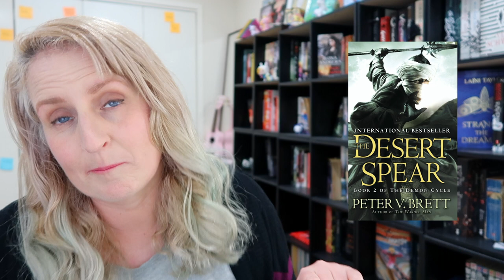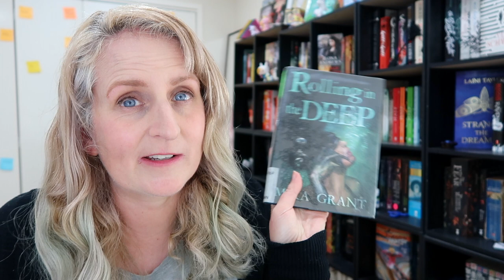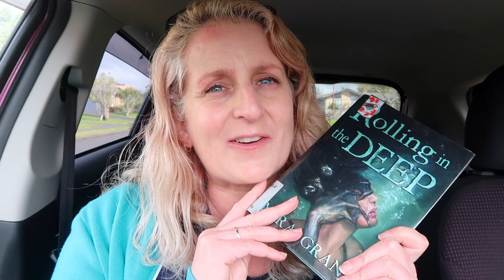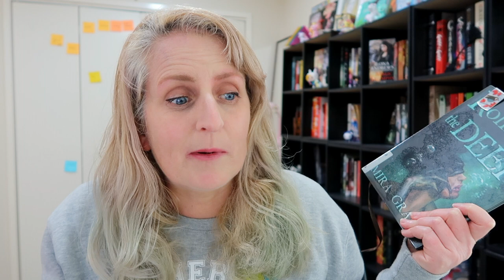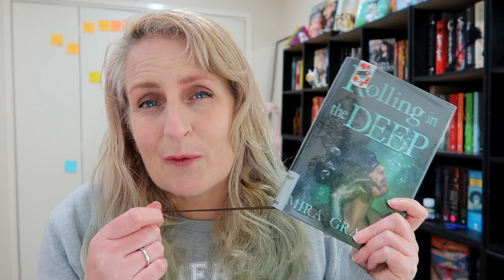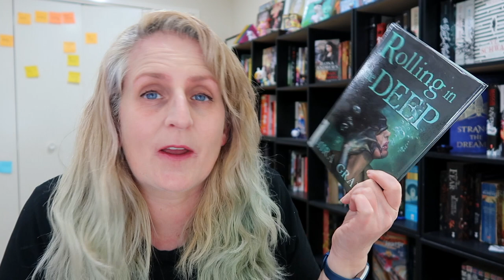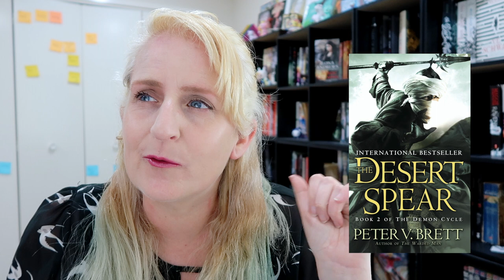Reading Vlog | this week gets 3 stars [CC]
I vlog my week of reading. I felt like this was a bad reading week but I still read 4 books!

Timestamps:
0:00 Tuesday
5:44 Thursday
7:24 Friday
7:57 Saturday
10:43 Sunday
12:55 Tuesday